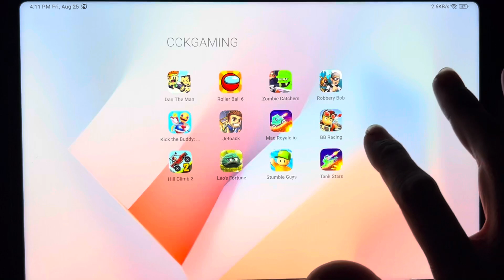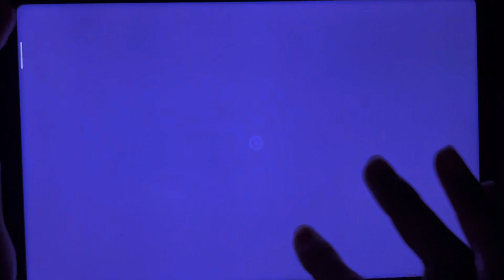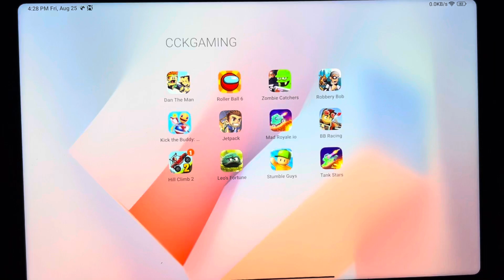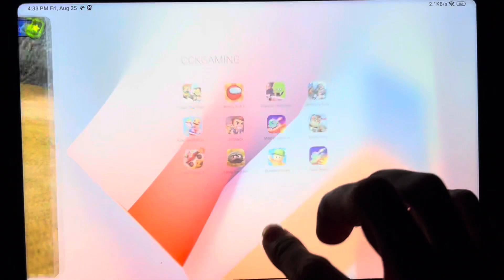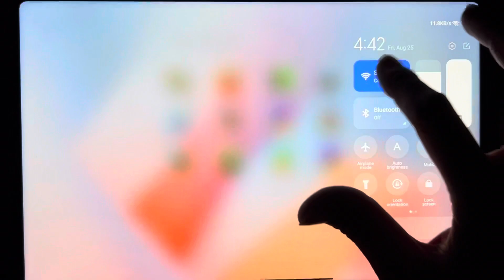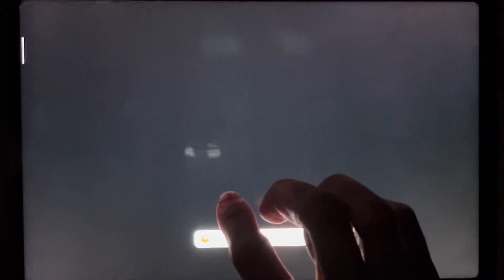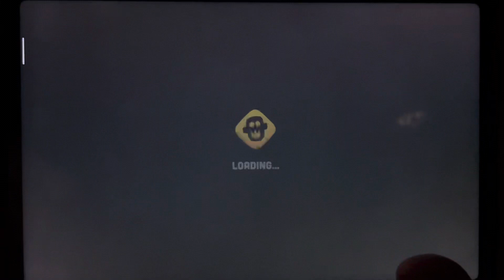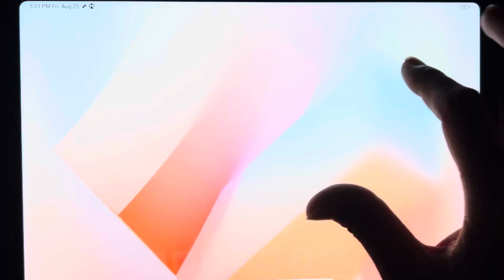Stumble Guys, Hill Climb 2, Tank Stars, Leo's Fortune, BB Racing, Mad Royale.io, Roller Ball 6,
Stumble Guys, Hill Climb 2, Tank Stars, Leo's Fortune, BB Racing, Mad Royale.io, Roller Ball 6, Jetpack, Kick The Buddy Forever, Dan The Mam, Zombie Catchers, Robbery Bob,